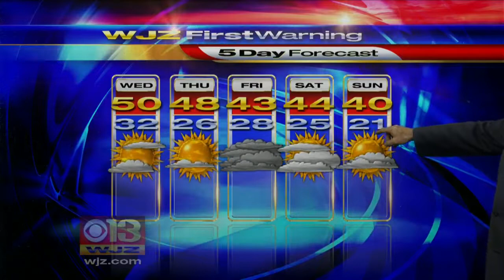Bob Turk Has A Look At Your Tuesday Overnight Forecast